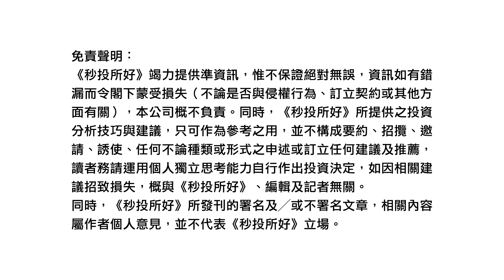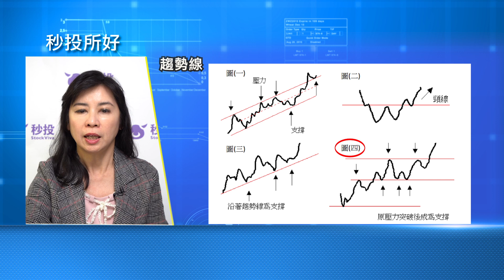【秒投所好】李慧芬為您拆解股市走勢的「趨勢線」🤩| 秒投StockViva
當大家投資的時候，可以留意「趨勢線」的走向。此線可連接股價波動，高點連接形成下降趨勢線，低點連接就形成上升趨勢線。當價格固定趨勢移動愈久，這條趨勢愈是可靠。

此外，趨勢線與水平所成的角度愈平，就愈具有技術性意義。這條線在不同情況下可發揮甚麼作用，又反映到甚麼現象？等 李慧芬 話你知！

澳門廣播電視股份有限公司 TDM-Teledifusão de Macau, S.A.